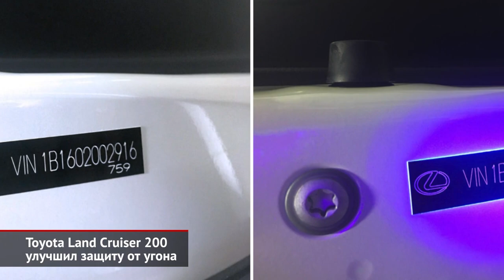Вседорожная Toyota Corolla Trek и новые цены на TLC200, Lexus GX и RX | Новости с колёс №519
Внедорожник Тойота Ленд Круизер доработал противоугонную безопасность.
Лексус GX объявил российские цены после рестайлинга.
Лексус RX изменился в настройках и доступен для заказа у российских дилеров.
Универсал Тойота Королла Трек приподнялась во вседорожном исполнении.